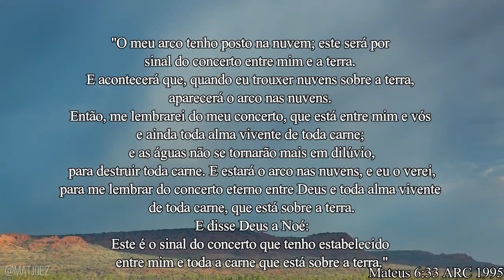Biblical Cosmology | 004 | Rainbow | The Weather Arc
Leia a descrição:

Errata* Minuto 4:13 até 5:06 a referência correta é Gênesis 9:13-17 ARC

O conceito do arco meteorológico aparente nas nuvens em dias de chuva entre sol.